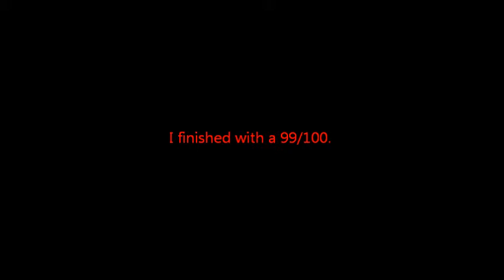2010 Texas Service Rifle Championship 300 Yard Prone Rapid-Fire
This is a recording of my prone rapid-fire. I was the Expert Class Champion and High Junior in the regional match.  I later received my Master Classification Card which went into effect on Pearl Harbor Day 2010.